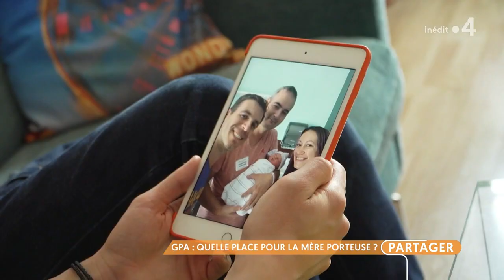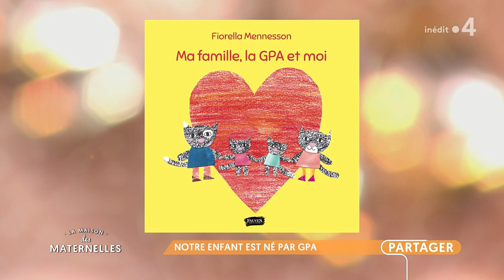Notre enfant est né par GPA - La Maison des maternelles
Encadrée légalement dans certains pays comme le Canada ou les États-Unis, la GPA – Gestation Pour Autrui – est une méthode de procréation médicalement assistée toujours interdite en France. Elle permet à des parents dits « d’intention » de mener une grossesse en faisant appel à une « mère porteuse » à l’étranger. Dans le cas de couples d’hommes ou de stérilité totale de la mère, il est possible d’avoir aussi recours à une donneuse d’ovocytes : une femme différente de celle qui portera l’enfant.
Comment se passent ces grossesses hors du corps du parent et de son pays ? Quelle place gardent les femmes porteuses dans la vie des familles ?
Pour en parler, nous recevons :
- Cécile, maman d’Océane (7 ans) et Maëlle (16 mois) toutes les 2 nées après un parcours de GPA aux États-Unis.
Elles ont parlé à leurs filles de leur histoire dès la naissance et elles gardent un lien très fort avec les femmes qui les ont portées.
- Dr Serge Hefez, psychiatre et thérapeute familial, dirige une unité de soin à l’hôpital Ste Anne et consulte à la Pitié-Salpêtrière à Paris,auteur de Transitions, réinventer le genre (éditions Calmann-Lévy) et La Fabrique de la famille (éditions Kero)

Pour aller plus loin :
📖 « Mes papas, la princesse et la fée » de Yoann ORTEGA
📖 « Ma famille, la GPA et moi », de Fiorella Mennesson
📖 « Un Automne à Madison, l'histoire d'une GPA » d’Hugo CHATEL